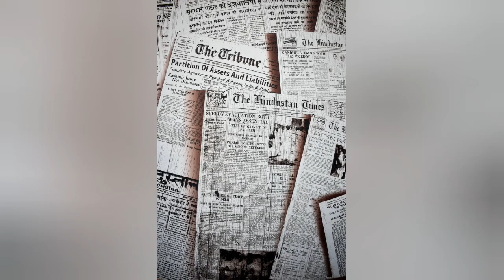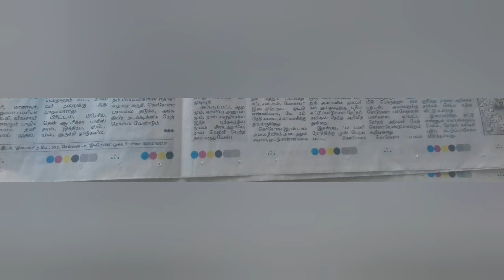What is the meaning of four coloured dots in the newspaper?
Why do newspapers print four dots at the bottom of the page ?